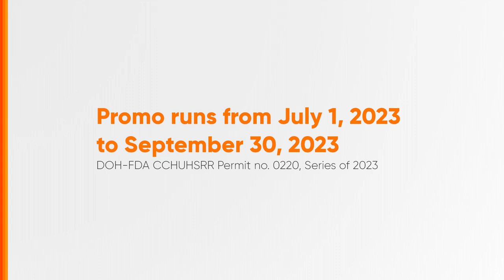Colgate Smile Strong for Millions Raffle Promo Radio Ad Q3 2023 21s with Sarah Geronimo [ST]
Ito po ang Q3 2023 Radio Ad ng Colgate Smile Strong for Millions Promo.

Ang content na ito ay in Stereo kung ito ay available.

DRPS Two 4818: Colgate Smile Strong for Millions Raffle Promo Radio Ad Q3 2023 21s with Sarah Geronimo [ST]